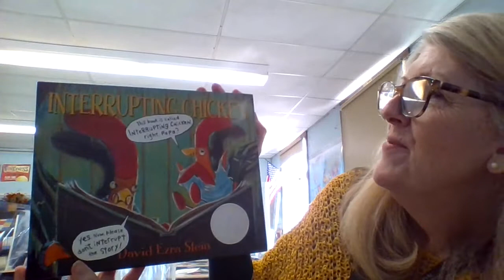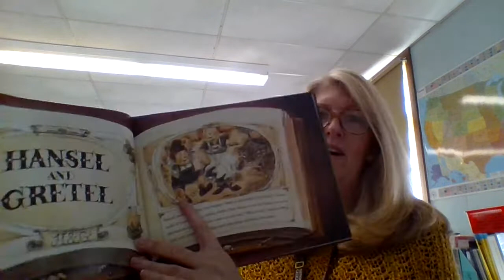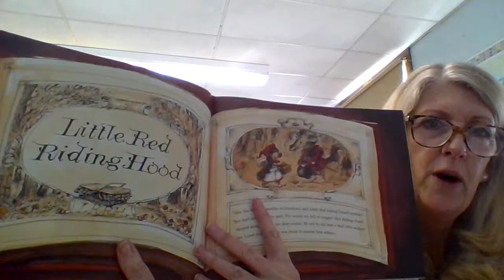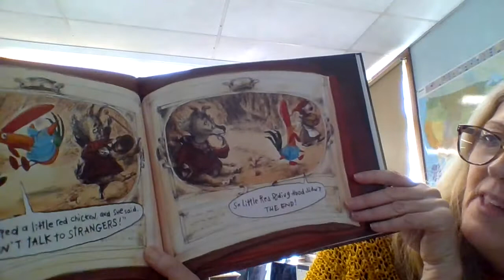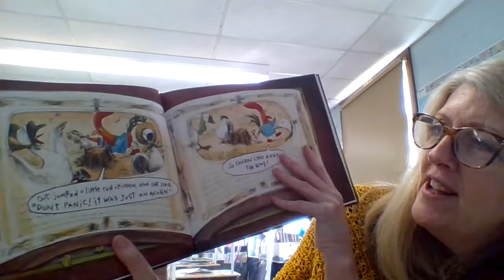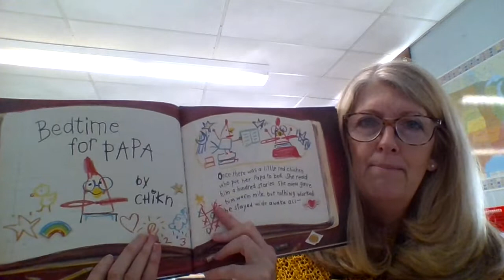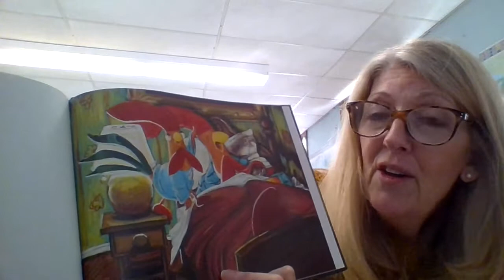Mrs. Hunter Reads "Interrupting Chicken"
Watch Mrs. Hunter read "Interrupting Chicken" by David Ezra Stein.